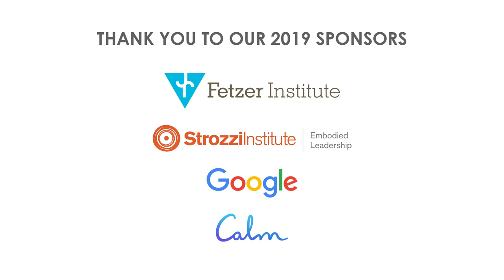Building Mindful Leaders | David Simas, Karen May